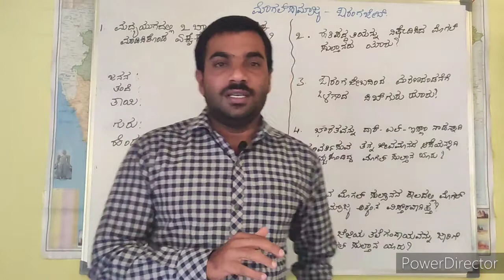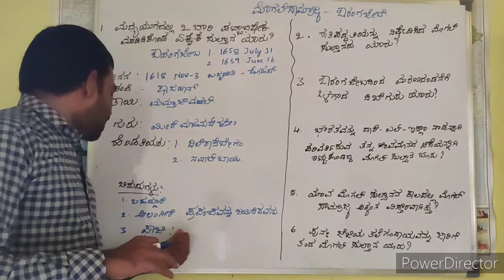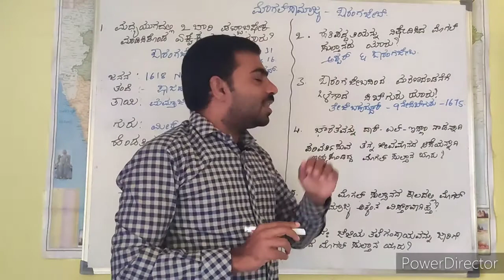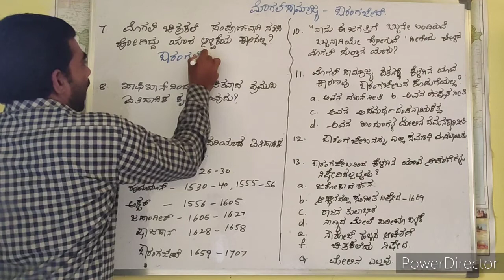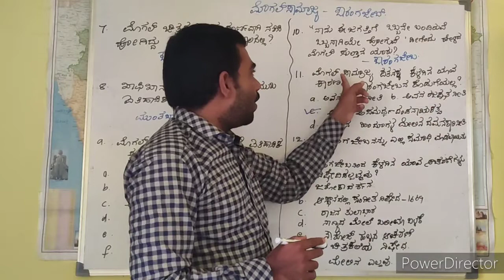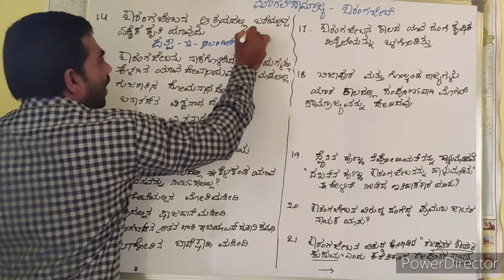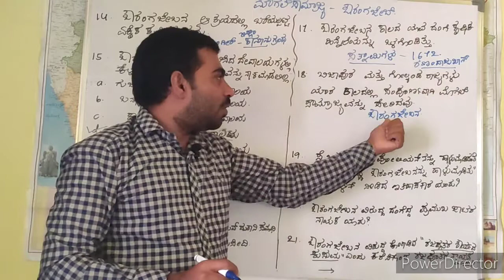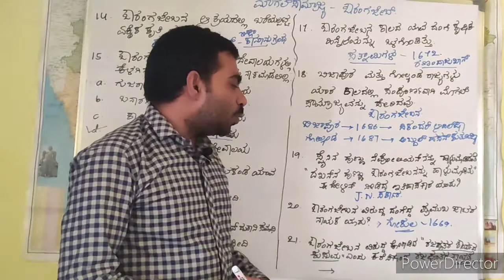ಔರಂಗಜೇಬನ ಬಗ್ಗೆ ಸ್ಪರ್ಧಾತ್ಮಕ ಪರೀಕ್ಷೆಯಲ್ಲಿ ಕೇಳಿದ ಪ್ರಶ್ನೆಗಳು